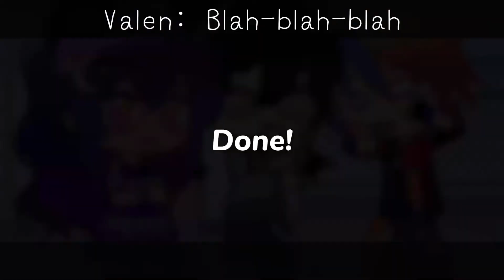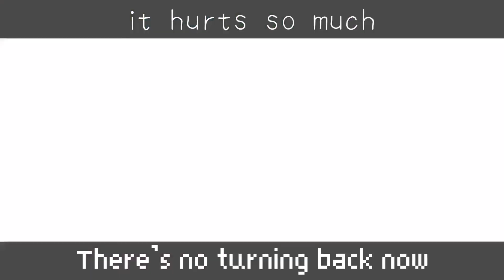Egoist/Flower || GCMV || Gacha Club || My AUs || [Voice Reveal also]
The video introduce most of my AUs/stories that I have and what a surprise also a voice reveal! :D

Inspired by:
「 shino 」

Song By 大沼パセリ
The song
Apps used:
~ Gacha Club
~ CapCut
~ Vtube Studio
~ OBS Live

Screenshots taken:
539
AUs: (By Order I think)
- Moonlight
- Side Story Moonlight
- Before 18
- Furries Squad
- Misunderstandings [Futures]
- IRL
- A Buddies Secret
- Old Characters
- Picture Perfect
- Troubled
- Spade Prince
- Experiments

858